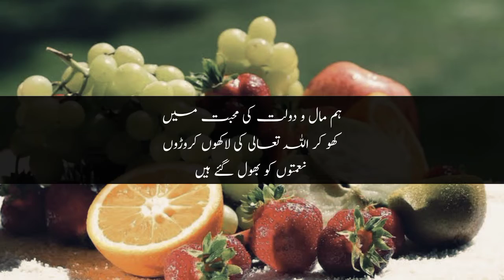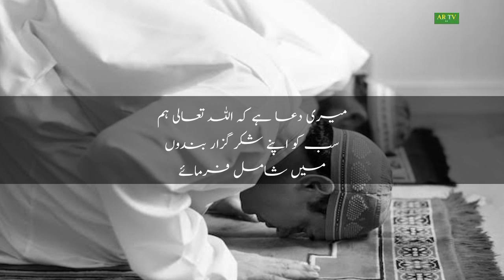The incident of Sheikh Saadi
Shaykh Saadi says that a man was lying injured on the bank of the river, he was injured by a leopard, but still he thanked Allah all the time.  That I am in trouble and not in sin
شیخ سعدی فرماتے ہیں کہ ایک بندہ دریا کے کنارے زخمی ہوا پڑا تھا اس کو چیتے نے زخمی کیا تھا لیکن پھر بھی وہ ہر وقت اللہ کا شکر ادا کرتا تھا لوگوں نے پوچھا تم شکر کس بات کا ادا کرتے ہو اس نے جواب دیا اس لئے کہ مصیبت میں مبتلا ہوں نہ کے گناہ میں